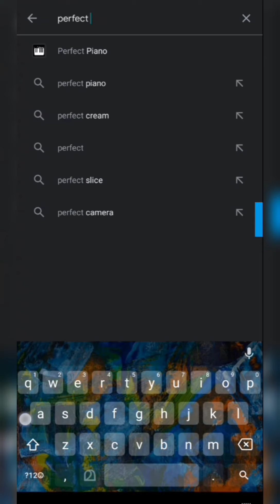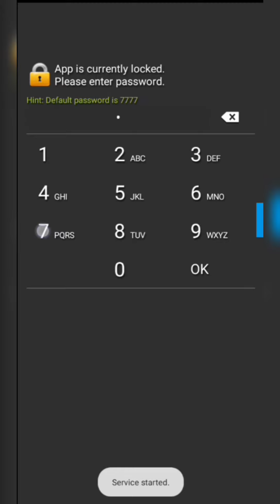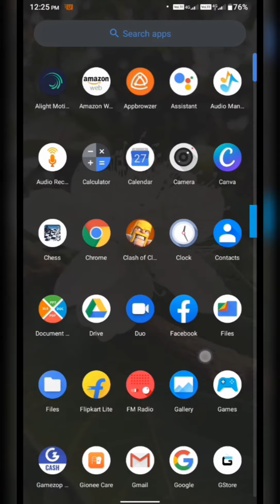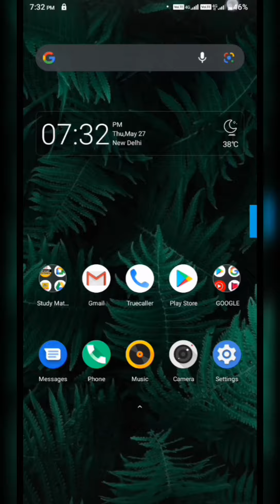Best app lock in android phones /How to use perfect app lock /DR. CRAZY CREATION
DR. CRAZY CREATION